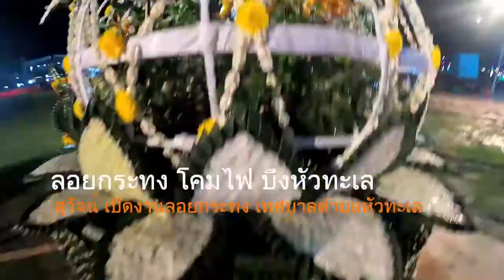สุวัจน์ เป็นประธานเปิดงานลอยกระทง บึงหัวทะเล 2020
“สุวัจน์” เปิดงานประเพณีลอยกระทงโคราช ย้ำ รักษาประเพณีเป็นการยึดโยงเอกราช ยึดโยงอธิปไตย ยึดโยงให้คนทั้งชาติเป็นน้ำหนึ่งใจเดี่ยวกัน

เมื่อวันที่ 31 ตุลาคม 2563 เวลา 19.00 น. ที่บริเวณบึงหัวทะเล ต.หัวทะเล อ.เมือง จ.นครราชสีมา เทศบาลตำบลหัวทะเล ร่วมกับจังหวัดนครราชสีมา และการท่องเที่ยวแห่งประเทศไทย สำนักงานนครราชสีมา ได้จัดประเพณีลอยกระทงโคมไฟ ประจำปี 2563 อย่างยิ่งใหญ่ โดยมีนายสุวัจน์ ลิปตพัลลภ อดีตรองนายกรัฐมนตรี และนายวิเชียร จันทรโณทัย ผู้ว่าราชการจังหวัดนครราชสีมา ร่วมเป็นประธานในพิธีเปิดงาน และมีนายแพทย์วรรณรัตน์ ชาญนุกูล อดีตรัฐมนตรีว่าการกระทรวงพลังงาน, นายวัชรพล โตมรศักดิ์ ส.ส.นครราชสีมา, นายเอกภพ โตมรศักดิ์ นายกเทศมนตรีตำบลหัวทะเล และมีประชาชนชาวโคราช พากันมาร่วมงานประเพณีลอยกระทงกันอย่างคึกคักประมาณ 10,000 คน
นายสุวัจน์ กล่าวเปิดงานว่า ต้องขอชมเชยท่านนายกเทศบาลหัวทะเล และเทศมนตรี และคณะที่ได้จัดกิจกรรมประเพณีลอยกระทงอย่างต่อเนื่อง และได้มีการพัฒนาบึงหัวทะเลให้เป็นสถานที่เป็นศูนย์ร่วมของพี่น้องประชาชน ทำให้เป็นจุดกำเนิดแห่งความรักและความสามัคคี และก็ได้ร่วมมือกับจังหวัดและกองทัพและหน่วยงานราชการต่างๆ พัฒนาสร้างความเจริญก้าวหน้าเป็นอย่างยิ่ง ให้กับบึงหัวทะเล และชาวหัวทะเล โดยเฉพาะอย่างยิ่ง ส.ส.วัชรพล โตมรศักดิ์ ซึ่งได้ใช้บทบาทหน้าที่ของสมาชิกผู้แทนราษฎร และเป็นคณะกรรมการงบประมาณ ในการผลักดันงบประมาณต่างๆ ในการพัฒนาจังหวัดนครราชสีมา ซึ่งวันนี้ทำให้อำเภอเมือง โดยเฉพาะบึงหัวทะเลเป็นที่รู้จักอย่างแพร่หลาย
ในวันนี้เราก็ได้มีการจัดงานลอยกระทง ถือว่าเป็นประเพณี ที่สำคัญที่คนไทยได้ถือปฏิบัติเป็นส่วนหนึ่ง  ยินดีที่ได้เห็นการรักษาประเพณี เพราะว่าบ้านเรามีประเพณีหลายอย่างเมื่อถึงเวลาที่เหมาะสม เราก็ร่วมกันจัดรักษาไว้ ไม่ว่าสงกรานต์  เข้าพรรษา ออกพรรษา ลอยกระทง ตรุษจีน ซึ่งป็นประเพณีที่พวกเราร่วมกันจัดรักษาประเพณีไว้ ทำให้เราผูกพันประวัติศาสตร์ของชาติ ทำให้เรารักมีความห่วงแหนในแผ่นดินนี้ ชาติบ้านเมืองไหนที่มีประเพณีเก่าๆ และรักษาเอาไว้ สิ่งนั้นก็จะเป็นการยึดโยงเอกราช ยึดโยงอธิปไตย ยึดโยงให้คนทั้งชาติเป็นน้ำหนึ่งใจเดียวกัน การที่เราได้ช่วยกันจัดงานเทศกาลประเพณีต่างๆ ถือว่าเป็นพื้นฐานในการสร้างความรักความเข้าใจในหมู่พี่น้องประชาชนชาวไทย แล้วคนโคราช ช่วยกันจัดทำให้คนโคราชรักจริงไม่ทิ้งกันอยู่ ตลอดเวลาเลย ถือว่าเป็นเรื่องที่ดีมาก
นอกจากนี้ จากภาวะเศรษฐกิจปัจจุบัน วันนี้เราต้องจับมือกันฝ่าวิกฤตโควิดไปด้วยกัน ในการร่วมมือในมาตรการในการที่จะจัดการเรื่องความปลอดภัยชีวิตจากโควิด เราก็ต้องมีการร่วมมือที่จะจัดการที่จะต่อสู้กับปัญหาเศรษฐกิจควบคู่กันไป โดยเฉพาะอย่างยิ่งในเรื่องของการท่องเที่ยว สำคัญมากเพราะเป็นรายได้หลัก ที่มาสร้างอาชีพ สร้างรายได้ สร้างเม็ดเงิน ให้กับพี่น้องประชาชนในชนบท แต่ว่าในขณะนี้ เราได้รับผลกระทบ เพราะเราต้องปิดประเทศเพื่อจะจัดการกับป้องกันโควิด ฉะนั้น นักท่องเที่ยวต่างประเทศที่มาเที่ยวในประเทศก็จะน้อยลงๆ ปีหนึ่ง 40 ล้านคน แต่ปีนี้ทั้งปีคาดว่าอาจจะไม่ถึง  5 ล้านคน ฉะนั้น นักท่องเที่ยวที่หายไป 35 ล้านคน  ก็จะกระทบต่อวิถีชีวิต  กระทบเศรษฐกิจในชนบท กระทบกับสินค้าโอทอป กระทบต่อร้านค้า กระทบต่อผู้ประกอบการท่องเที่ยว ทุกคนได้รับผลกระทบมาก
น+